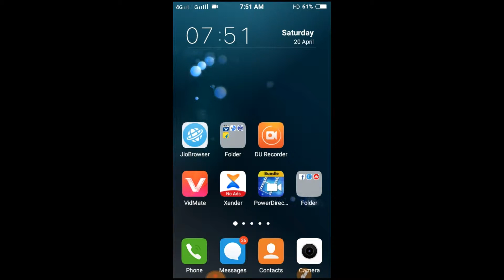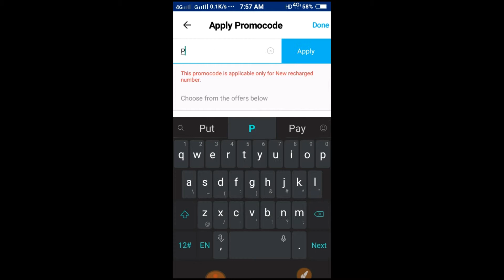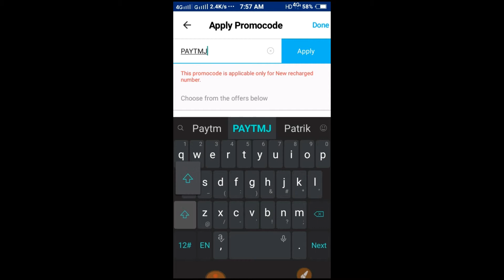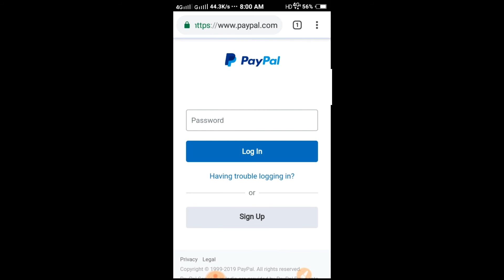big loot offer April 2019 | PayPal loot offer for all user | Paytm and Amazon new recharge offer!!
is video mein aap ko batane Wala Hoon Paytm new recharge offer or Amazon new recharge offer and PayPal new loot offer.